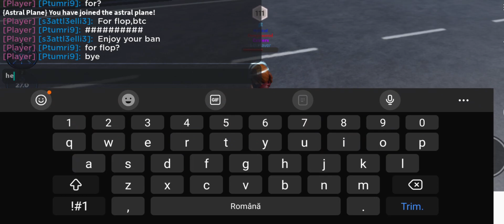EMMA FROST TOXIC GAMEPLAY | NEW JOURNEY ROBLOX